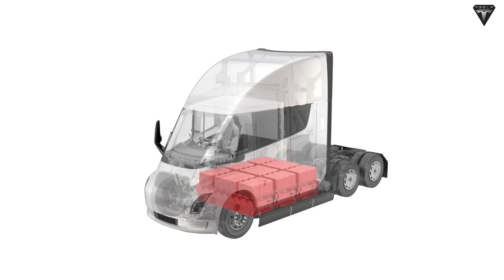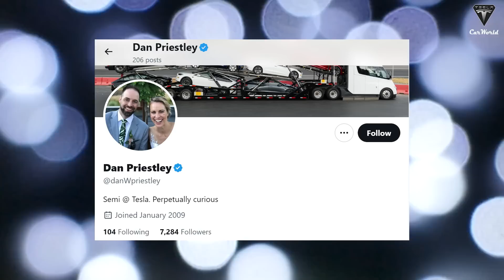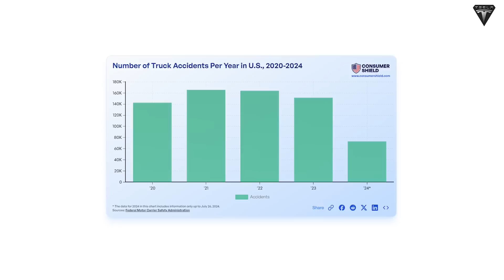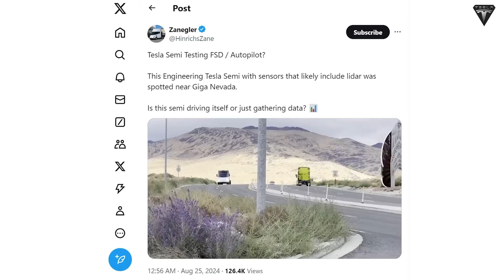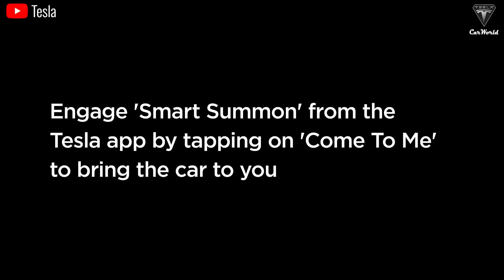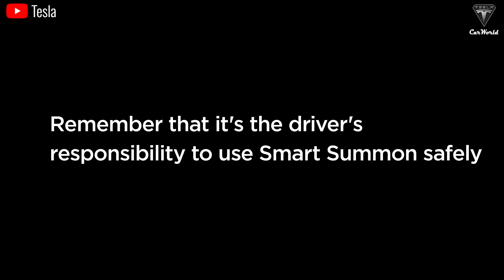Elon Musk Confirms Tesla Semi BIG Upgrade After Fire Crash, New Design, Battery & G2 Version Coming!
0:00 Intro
0:43 Tesla Semi is growing and new batteries
5:16 Tesla Semi will soon have FSD
10:16 Tesla Semi will be produced at Giga Berlin
Elon Musk Confirms Tesla Semi BIG Upgrade After Fire Crash, New Design, Battery & G2 Version Coming! After the incident where a Tesla Semi caught fire, leading to a 16-hour highway closure, the initial cause was identified as the driver falling asleep, resulting in a significant impact on the Tesla truck's 900 kWh battery pack. It's clear this wasn't Tesla's fault, and we hope you understand that. Following the incident, Tesla has rolled out numerous updates for the Semi Truck. Elon Musk is still ramping up the production of electric trucks to meet customer demand, as evidenced by the sighting of many new Tesla Semis at Giga Nevada.
Elon Musk Confirms Tesla Semi BIG Upgrade After Fire Crash, New Design, Battery & G2 Version Coming! We'll also be discussing some of the new design changes and potential battery modifications in the upcoming version of the Semi Truck, which seems necessary after an incident that’s got everyone talking, right? Find out more now.
Elon Musk Confirms Tesla Semi BIG Upgrade After Fire Crash, New Design, Battery & G2 Version Coming! Elon Musk’s goal of producing 50,000 Tesla Semis annually is becoming increasingly feasible as Tesla ramps up efforts on both fronts. The Giga Nevada factory, although currently focused on producing a limited number of Tesla Semis for internal use and customer deliveries, is steadily boosting its output. At the same time, construction of the Semi Factory is accelerating, with the expectation that the first electric trucks could roll off the production line next year.